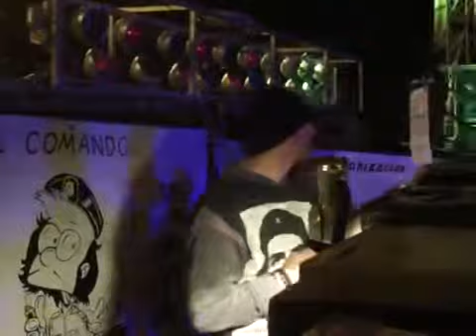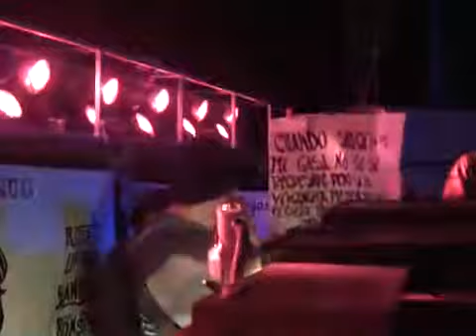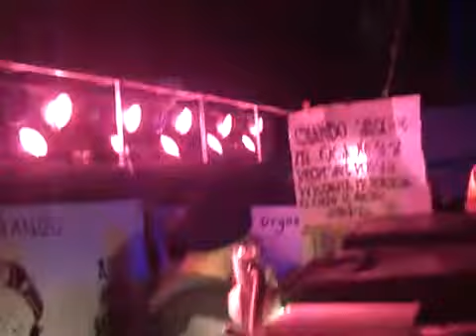SONIDO SPERMIK C. KE CALLO DEL CIELO SAN CRISTOBAL HUICHOCHITLAN 17 DE JULIO 2011